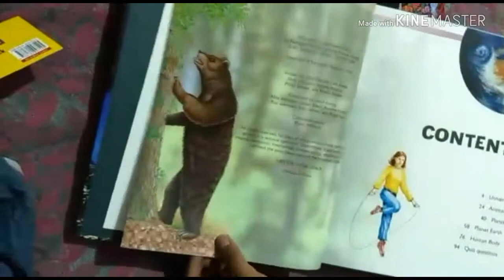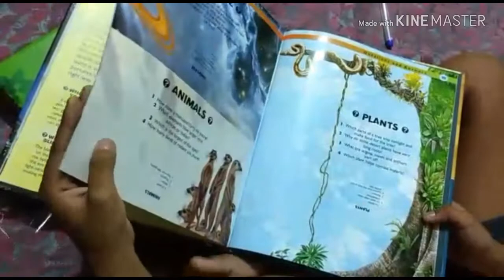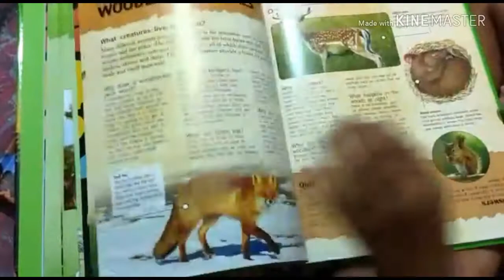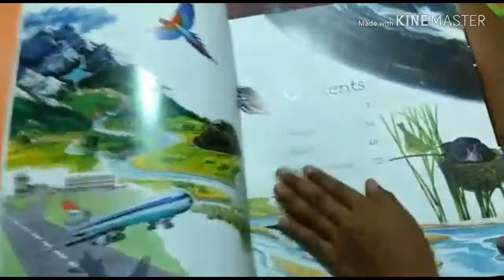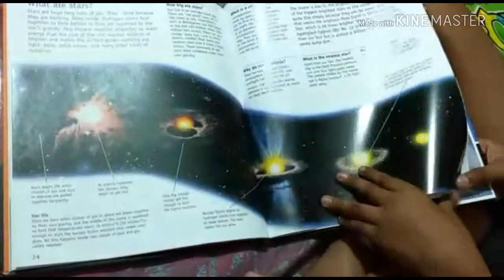Encyclopedia 3-in-1 | Hamleys | Gifts you can gift | Combo pack | Dwarka Sector 13, Reliance Mall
Encyclopedia 3-in-1 | Hamleys | Reliance | Ben10 Tatv | Dwarka Sector 13, Reliance Mall | What's inside |